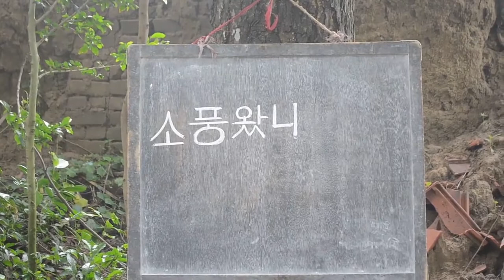한국어 세뇌영상 '소풍왔니 ' 에 BGM 을 입혀보았다.